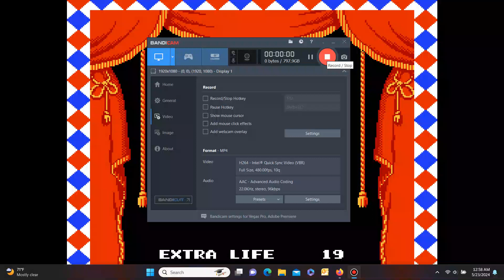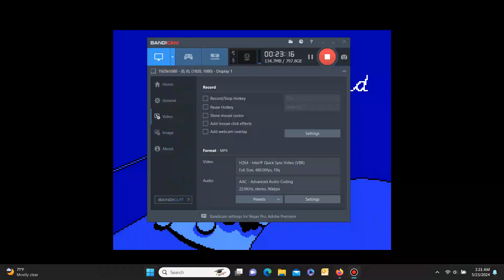Super Mario 2 2nd Run. World 7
World 7 was a bit hard